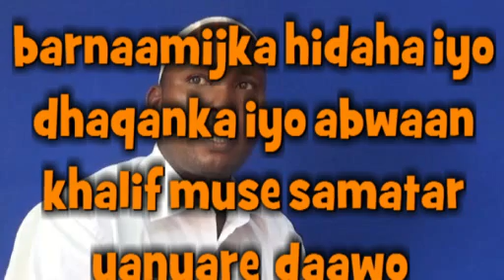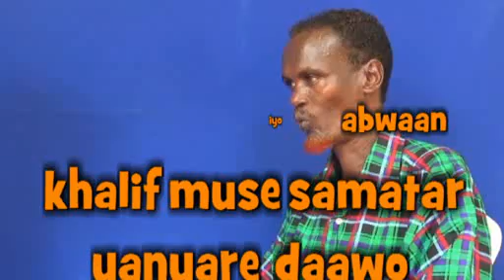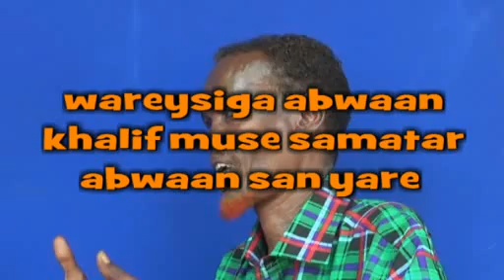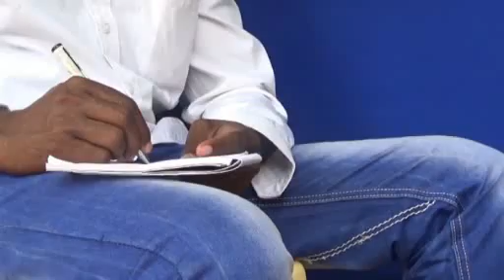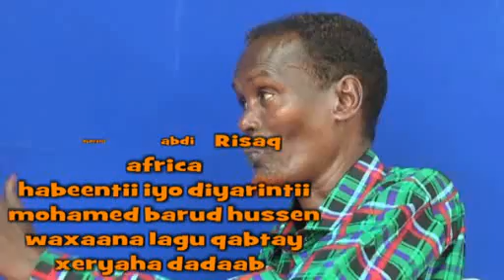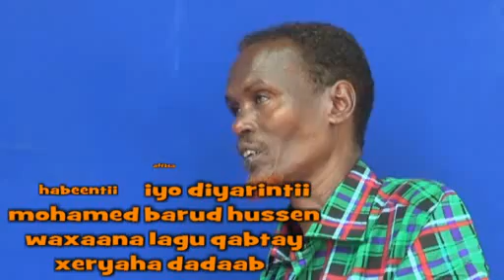wareysi abwaan Sanyare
wareysi abwaan khaliif muse samatar  abwaan sanyare oo kusugan xeryaha qaxotiga ee dadaab